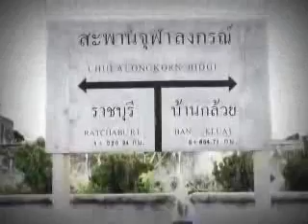“สะพานจุฬาลงกรณ์ ร.ศ.120”